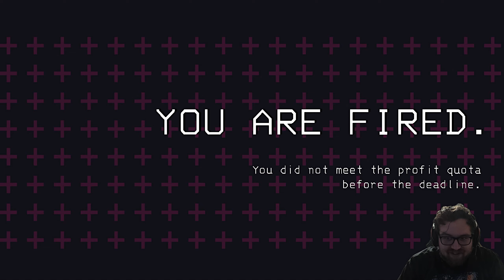we did really well he said... 💀